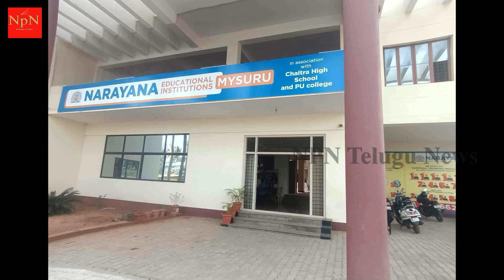హైకోర్టులో అక్టోబర్ 3న లోకేష్, సుప్రీం కోర్టులో అక్టోబర్ 4న బాబు | NPN Live News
NPN Live News
ఎన్ పి ఎన్ లైవ్ న్యూస్

ఈ కేసులో నిందితులు నారాయణ గ్రూప్ ఆఫ్ ఇనిస్టిట్యూషన్స్, లింగమనేని గ్రూప్ ఆఫ్ కంపెనీస్, ఎం/ఎస్ రామకృష్ణ హౌసింగ్ ప్రైవేట్ లిమిటెడ్, ఎం/ఎస్ హెరిటేజ్ ఫుడ్స్ మరియు ఇతరులకు ప్రభుత్వ ఖజానా అందించడానికి కుట్ర పన్నారు. అమరావతి IRR అలైన్‌మెంట్‌లో మార్పులు చేయడానికి తమ అధికారిక హోదాను దుర్వినియోగం చేశారని సీఐడి పేర్కొంది. ఏపీ స్కిల్ డెవలప్‌మెంట్ స్కామ్‌లో నాయుడు అక్రమంగా అరెస్ట్ అయ్యారని పేర్కొంటూ జాతీయ పార్టీల నుండి తన తండ్రి చంద్రబాబు నాయుడుకు మద్దతు కూడగట్టేందుకు లోకేష్ న్యూఢిల్లీలో క్యాంపులు చేస్తున్నారు. అతను ఈ సమస్యను పార్లమెంటు ముందు లేవనెత్తడానికి పార్టీ ఎంపీలను ప్రేరేపించాడు. పార్టీ ఎంపీల ప్రతినిధి బృందాన్ని అధ్యక్షురాలు ద్రౌపది ముర్ముని కలుసుకుని ఆమె జోక్యాన్ని కోరాడు. ఢిల్లీలో ఎక్కువ రోజులు మకాం కొనసాగించడం ద్వారా లోకేష్ తనపై ఏపీ-సీఐడీ చేస్తున్న ఎత్తుగడలపై స్పందించకుండా ఉండేందుకు ప్రయత్నిస్తున్నారనే అనుమానాలు వ్యక్తమవుతున్నాయి. ఏపీ స్కిల్ డెవలప్‌మెంట్ స్కామ్‌కు సంబంధించిన మరో కేసులో, లోకేష్ ముందస్తు బెయిల్ కోరుతూ హైకోర్టును ఆశ్రయించారు, అక్టోబర్ 4 వరకు అతన్ని అరెస్టు చేయవద్దని AP-CIDని కోరడం ద్వారా కోర్టు తదుపరి విచారణను వాయిదా వేసింది. ఏపీ స్కిల్ డెవలప్‌మెంట్ కుంభకోణంలో తన ఎఫ్‌ఐఆర్ క్వాష్ పిటిషన్‌ను కొట్టివేస్తూ ఏపీ హైకోర్టు గతంలో ఇచ్చిన ఆదేశాలపై సుప్రీంకోర్టు బాబు దాఖలు చేసిన పిటిషన్‌ను అక్టోబర్ 3న విచారించనుండగా, ఏపీ హైకోర్టు లోకేశ్ కేసు విచారణను అక్టోబర్ 4కి వాయిదా వేసింది.